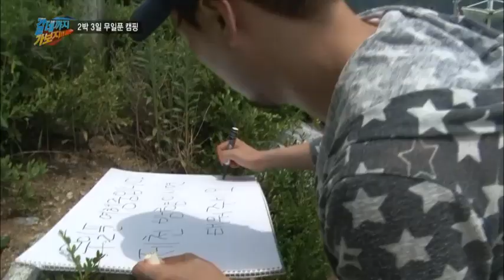배우 유일한의 '운수좋은날', 히치하이크로 만난 '천사'? _채널A_갈데까지가보자 35회